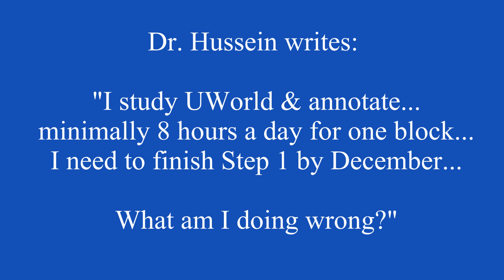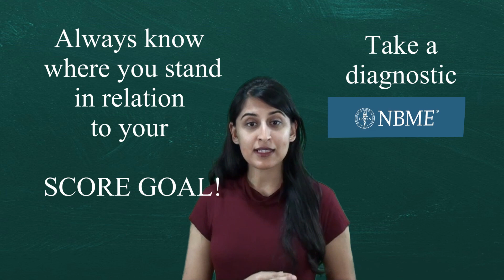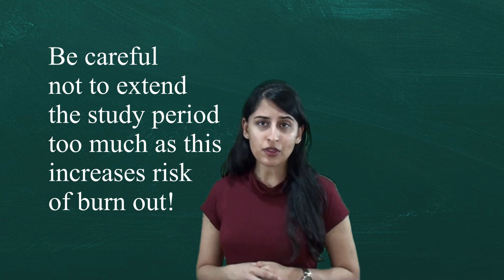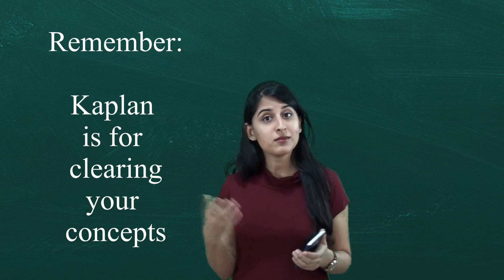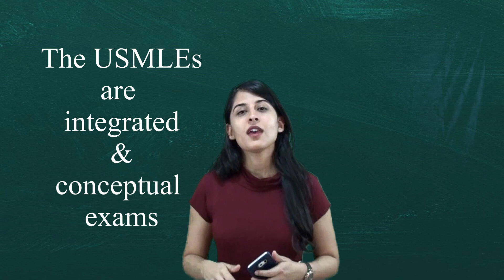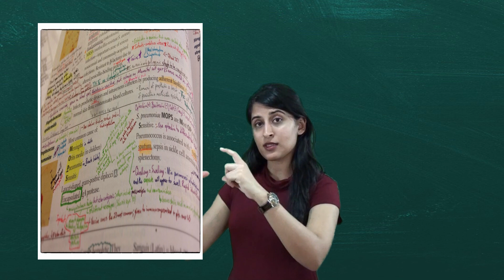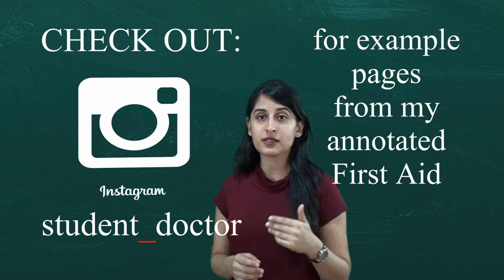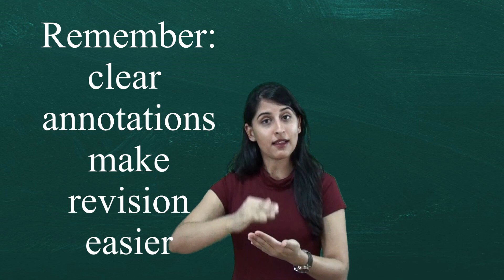USMLE Step 1 Daily Study Schedule (PDF DOWNLOAD) ,Study Tips and How to Annotate First Aid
This video discusses the USMLE Step 1 Daily Study Schedule, some more study tips (especially for IMGs) and also gives a brief overview on how to annotate First Aid from UWorld questions.

or annotateFA on Instagram to see examples of First Aid annotation.